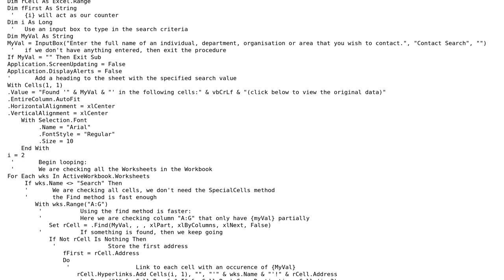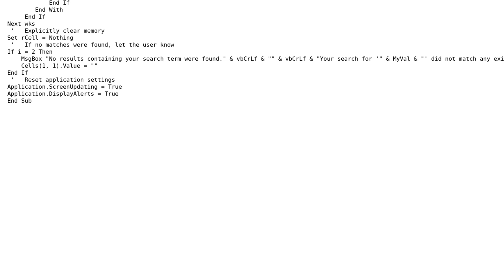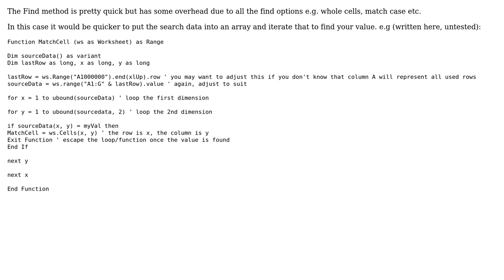Code Review: Show all full/partial search matches in the first worksheet from other worksheets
With thanks & praise to God, and with thanks to the many people who have made this project possible! | Content (except music & images) licensed under CC BY-SA | Music | Images & others | With thanks to user ShaunHill user Absinthe user 200_success and the Stack Exchange Network Trademarks are property of their respective owners. You are responsible for your own actions.